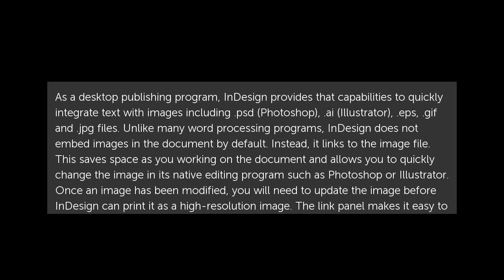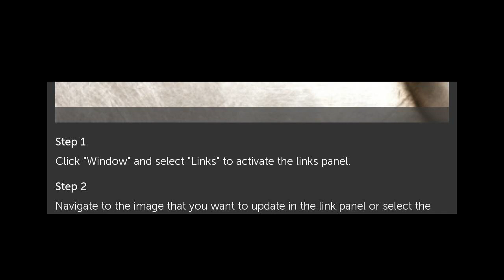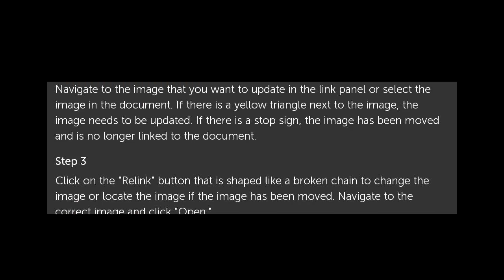How to Update a Linked Image in InDesign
As a desktop publishing program, InDesign provides that capabilities to quickly integrate text with images including .psd (Photoshop), .ai (Illustrator), .eps, .gif and .jpg... How to Update a Linked Image in InDesign